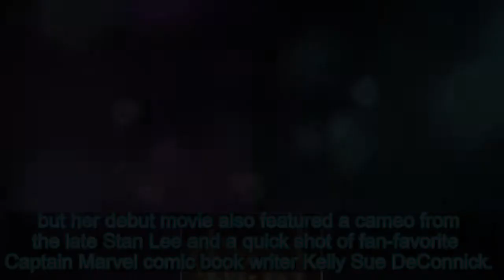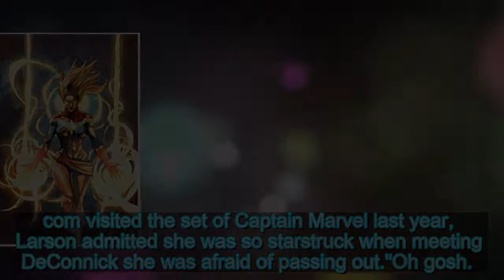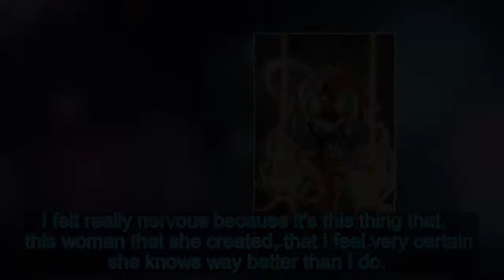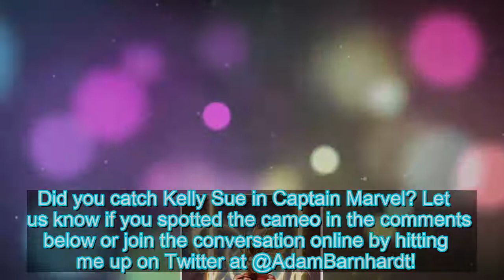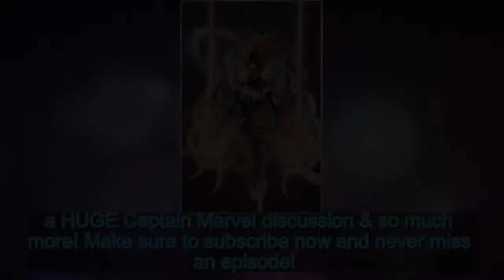'Captain Marvel': Kelly Sue DeConnick Cameo Revealed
Now that Captain Marvel has arrived in theaters, audiences across the world are basking in the presence of Carol Danvers (Brie Larson) in he